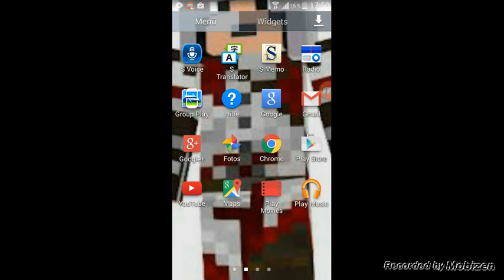Mein erstes video/lets play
Grad nicht gut aber ich hab es auch zum ersten Mal gemacht